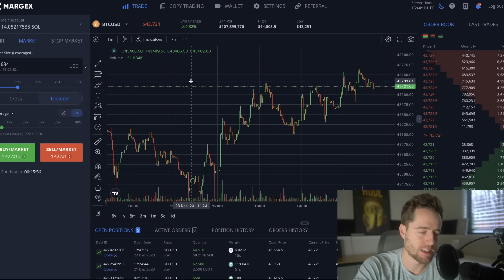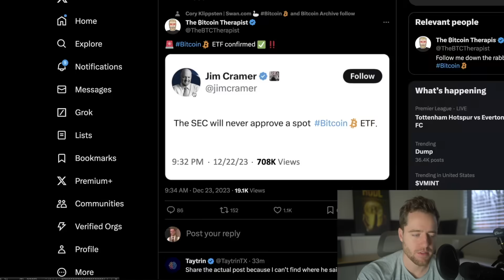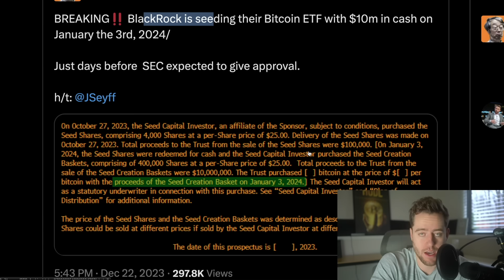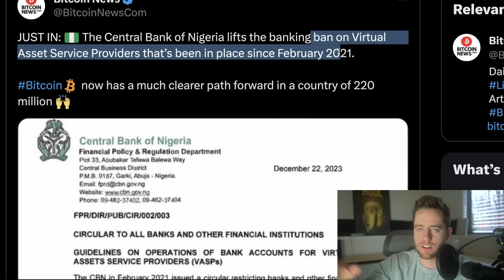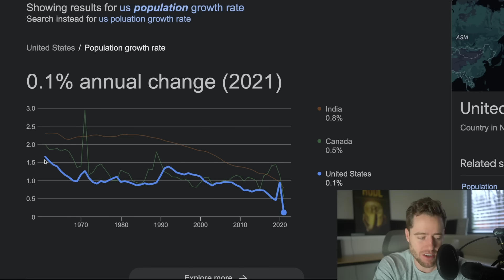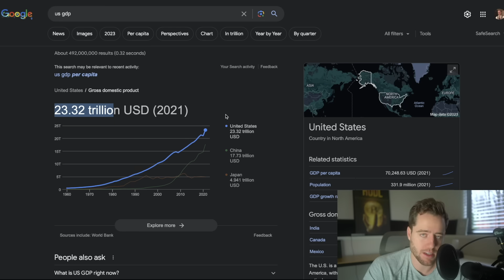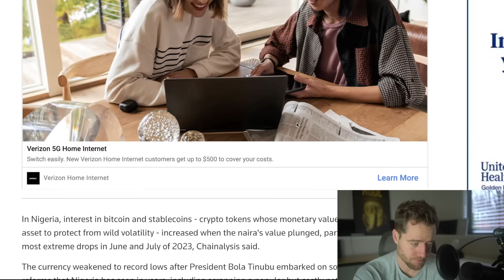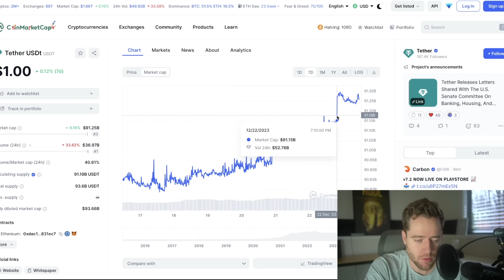BLACKROCK SAYS SCREW IT! 220 MILLION PEOPLE JUST GOT THE OKAY TO BUY CRYPTO!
Make a deposit THEN us code: MFF20 to get a 20% bonus on deposits, up to $10k to be used to cover up to 50% of fees for 2 weeks!

Pre-Register today.